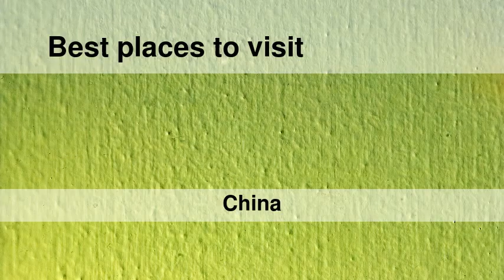Best places to visit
Best places to visit - Zhaiba (China) Best places to visit - Slideshows from all over the world - City trips, nature pictures, etc.